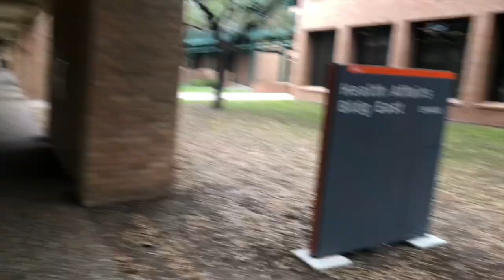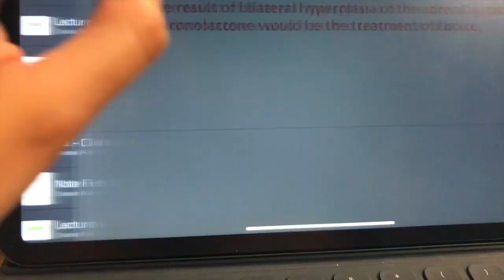A Friday In PA School | Vlog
Hello! My videos serve to motivate, provide tips and talk about my experience in applying to PA school.

In this video, I vlog what a Friday is like in PA school! From when I arrive to school, in school, and the events I attend in PA school! I hope you enjoy this video and it gives you an insight of how a PA students day is!

@EstefanyV is a participant in the Amazon Services LLC Associates Program, an affiliate advertising program designed to provide a means for sites to ear advertising fees by advertising and linking to Amazon.com. The following are affiliate links and I will make a small commission if you buy something from Amazon after you click on a link listed below. Thank you!

Books I Used In PA School for Physical Exams and History Taking:
- Bates’ Guide To Physical Examination and History Taking

Books I Used to ACE PA School:
- The PA Rotation Exam Review Book
- PANCE PREP PEARLS V3
- Porth’s Pathophysiology
- Moore Clinically Oriented Anatomy
- Grays Anatomy Review
- Clinical Pathophysiology Made Ridiculously Simple
- Rapid Interpretation of EKG’s
- MedComic (If you are a visual person, I highly recommend this book, these are medical comics!)